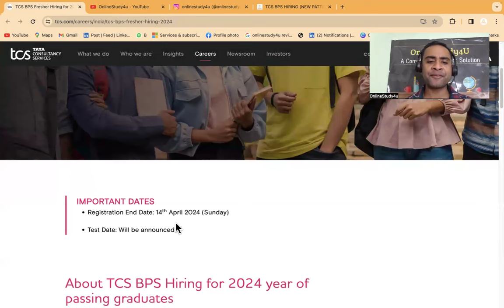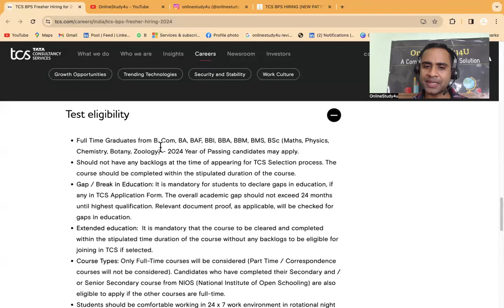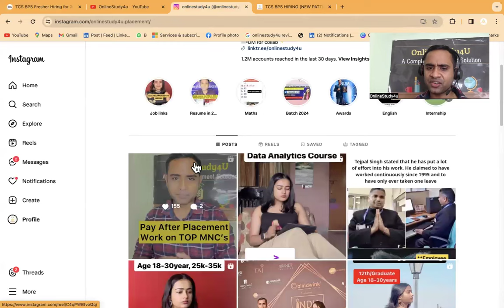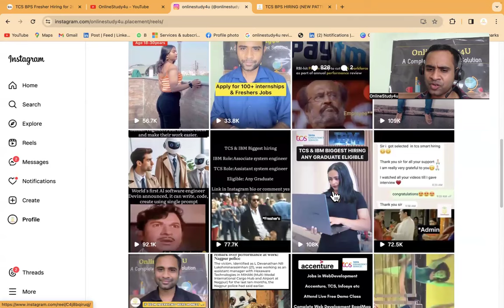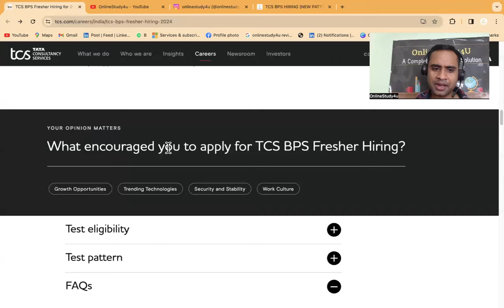🔴TCS Free Hiring Announced 2024 | Last Date to Apply 14/04/2024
TCS hiring
tcs hiring
software hiring
jobs freshers
fresher hiring
freshers hiring
Hiring freshers
STEP internship
product company
summer internship
off campus
freshers hiring
Hiring freshers
STEP internship
product company

ENTNT EXAM PATTERN
ENTNT EXAM SYLLABUS
entntpreviousyearquestions
railway hiring